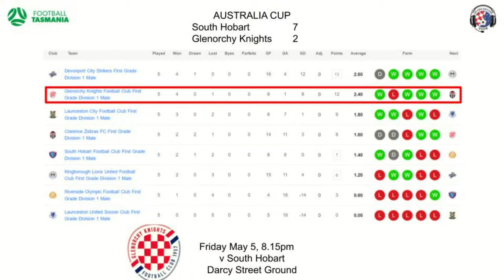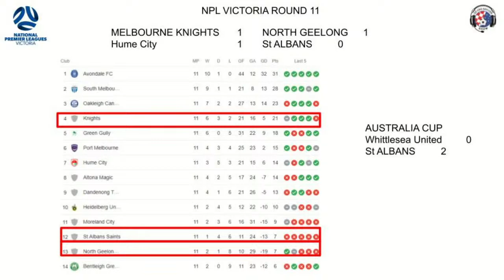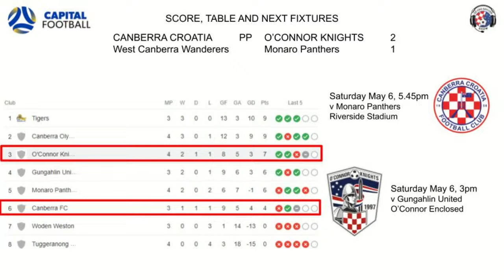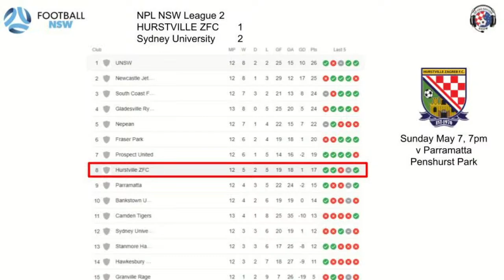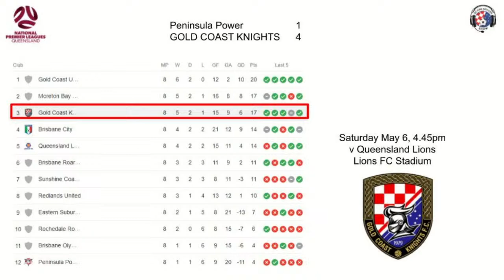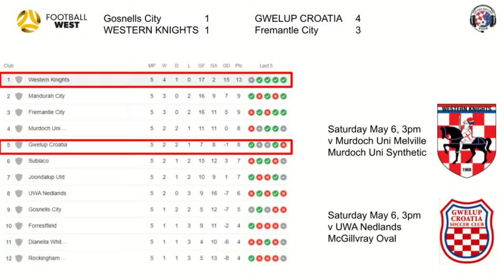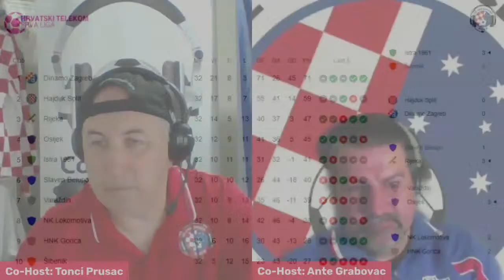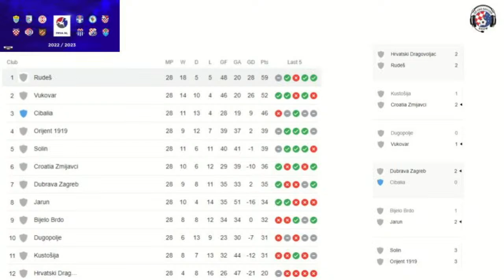OZ CRO SOCCER SHOW - S2, Ep5 (Ep#35 - Wednesday, May 3, 2023)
OUR very special guest on this week's episode of the Oz Cro Soccer Show was Canberra born, ex-Melbourne Knights and Croatian National team legend and the newly appointed president of Croatian Second Division side NK Rudes Zagreb, the one and only JOSIP SIMUNIC!

'Aussie Joe' played 105 times for the Croatian national team. Starting as a junior with Canberra Croatia, he played 369 matches in his senior club career starting in Australia with the Melbourne Knights then Germany and finally Croatia with Dinamo Zagreb.

Dubbed the 'Minister for Defence', in recognition of his status as an uncompromising defender in the Croatian national team squad, Simunic has been the assistant senior team Croatian coach and the under 19s head coach.

Apart from the exclusive interview with Simunic, we also featured our weekly roundup of Australian Croatian clubs, including an exclusive post match interview with North Geelong Warriors coach TOMI GAVRAN.